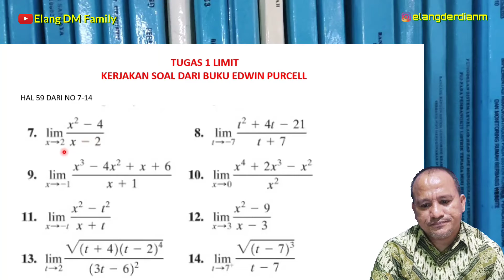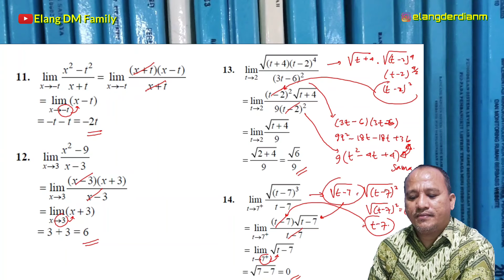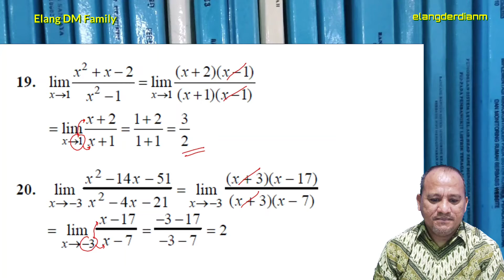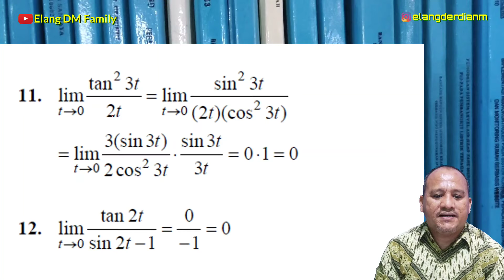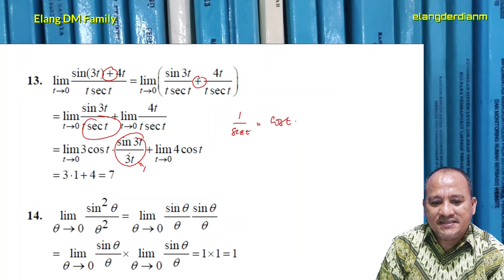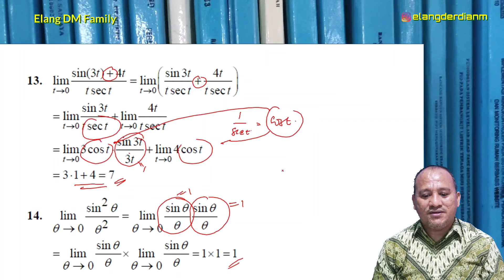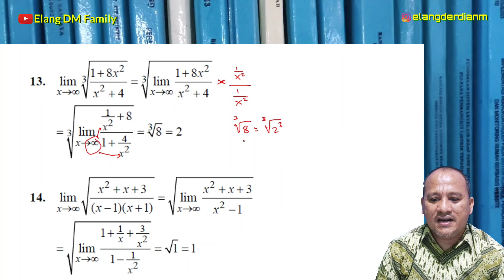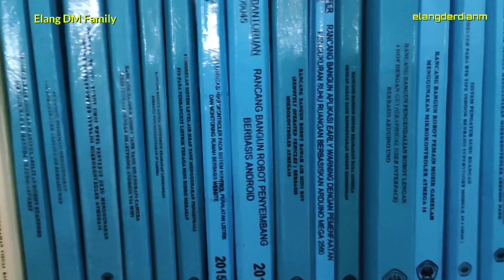🔴MATERI 4. PEMBAHASAN SOAL LIMIT‼️MATEMATIKA 1 ❗TEKNIK ELEKTRO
Matematika 1

Pembahasan soal soal limit yang bervariasi memang diperlukan untuk mengasah kemampuan mahasiswa terhadap persoalan limit yang bervariasi sampai dengan persoalan limit trigonometri.